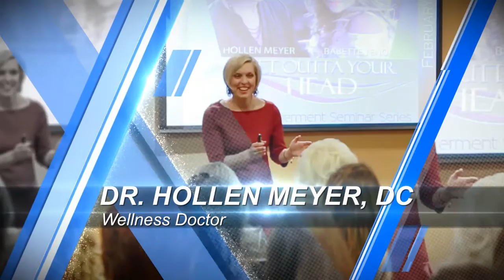Own Your Health REVOLUTION : "Get Outta Your Head" Seminar Series - MARCH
Join Wellness Dr. Hollen Meyer D.C. and internationally known Nutritionist, Babette Teno for the seminar series - "Get Outta Your Head."  New content will be delivered each month!  Upcoming event is March 11th - get your V.I.P. ticket!!
We'll be discussing GUT HEALTH and the Connection to Inflammation and Disease, Personal Development, and Spiritual Development
Dallas, TX: Jan-June / California: July-Dec